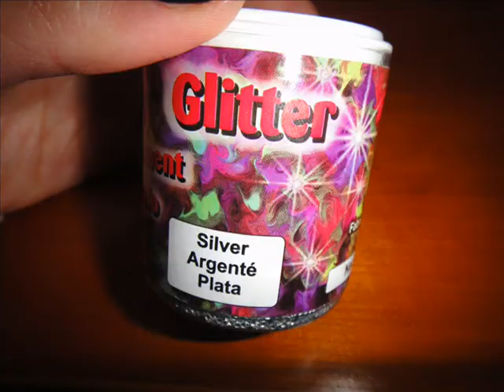DIY Nails: quilted black leather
products used:
body blends fast dry base coat
body blends fast dry top coat
nail art brush or dotting tool
dental floss
hexagon glitter from michaels
orly matte top coat